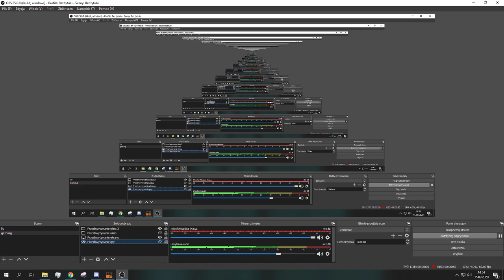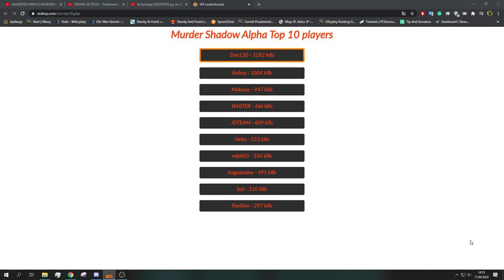Murder Shadow w 2020 (TOP 1) PREZENTACJA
Murder Shadow w 2014 była grą dla roja z cyklu rojo fan games
jest to gra multiplayer, stworzyli oni strzelaninę sieciową FPP pod wspólną zabawę z widzami! Silnik gry Unity3D jest to połączenie Call of Duty, Minecrafta z Unreal Tournament, gra miała wyjść na steam jakoś koło 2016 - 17 ale niestety się to nie wydarzyło na swoim discordzie twórcy napisali w skrócie dlaczego, gra została "wskrzeszona" jakoś rok temu jednak w wersji alpha nie beta nad która pracowali, jeśli ktoś jest chetny do gry to zapraszam do mnie na discorda jak i na discorda twórców ! Miłego oglądania :D